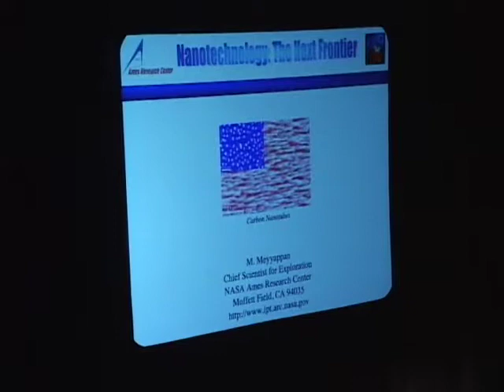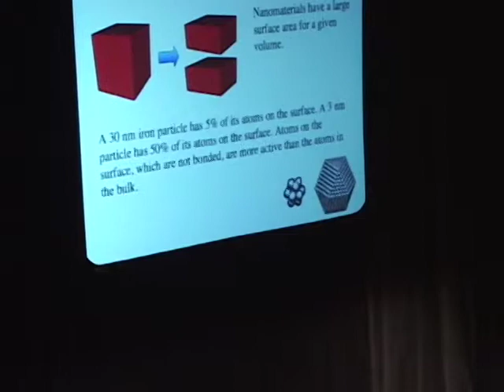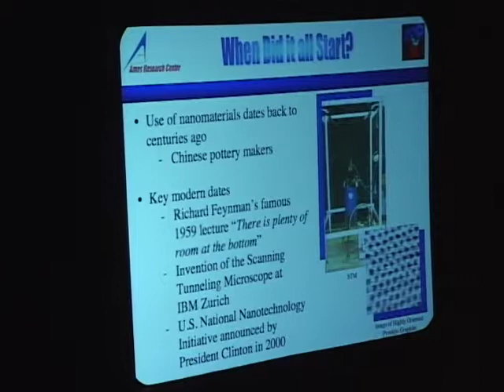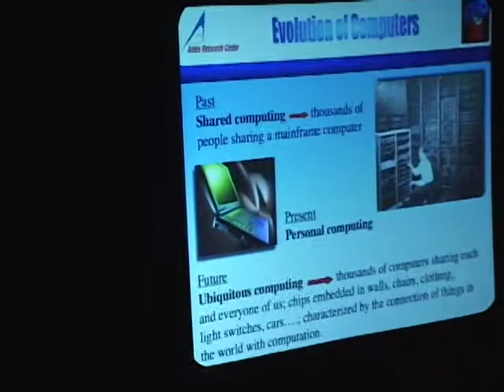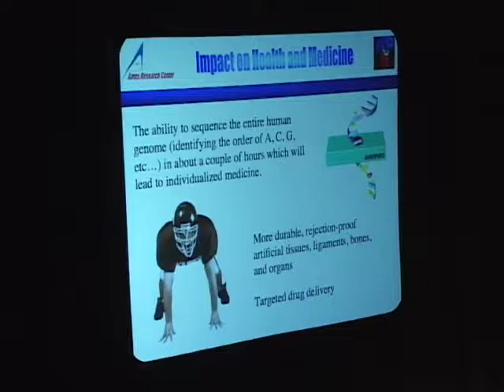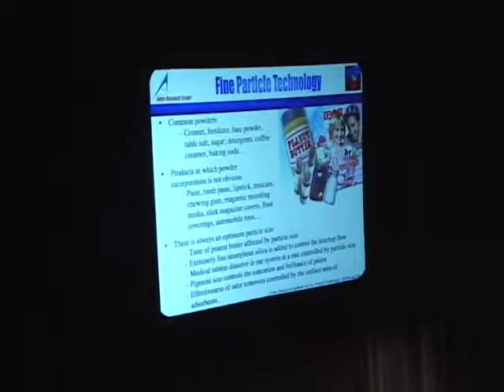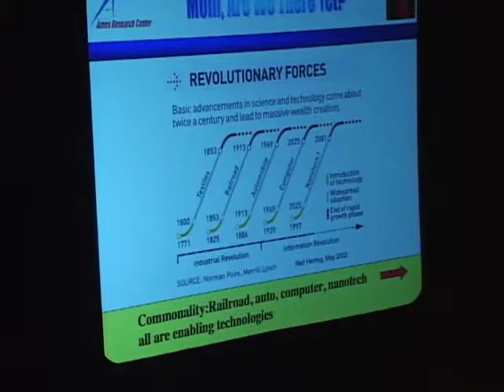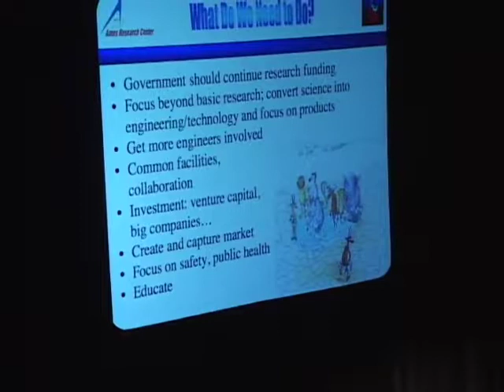Designing the Future on the Nano-Frontier, Dr. Meyya Meyyappan, NASA Ames Research Center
"Nanotechnology is "the creation of materials, devices, and systems through the manipulation of individual atoms and molecules."
      Nanotechnology deals with creation of useful materials, devices and systems of any practical size by manipulating matter at the nanoscale and by taking advantage of novel and interesting properties which arise solely because of the nanoscale.
      This tiny technology is a broad, enabling technology with expected impact on every aspect of the economic spectrum: materials and manufacturing, electronics and computing, health and medicine, energy, environment, transportation, national security etc.